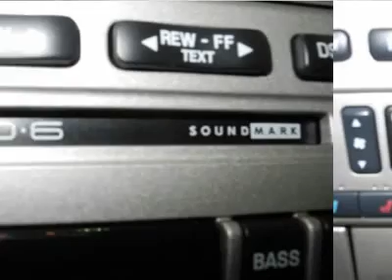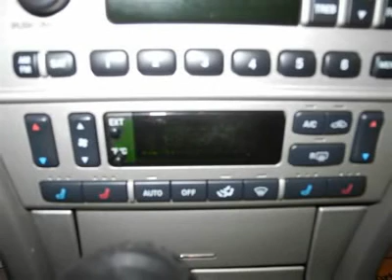2005 LINCOLN LS Lima, OH 68587A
2005 LINCOLN LS Lima, OH
Stock

Great mileage on this Sport package Lincoln LS! Still drives like a dream! 3.9L V8 DOHC VCT ETC 32V, 6CD Changer, Alloy Wheels w/ Good Tires, Heated and Cooled Leather Seats, HomeLink, Memory Driver Seat, Power Tilt/Telescopic Steering Wheel, Steering Wheel Audio Controls, and Sunroof. Clean vehicle history too! You don't have to worry about depreciation on this gorgeous 2005 Lincoln LS! The guy before you got it all! What a guy! J.D. Power and Associates gave the 2005 LS 4.5 out of 5 Power Circles for Overall Initial Quality Design. Let bygones be bygones. Just because you bought those slow and boring vehicles in the past, doesn't mean you have to keep repeating your mistakes. The fast lane is now available. For 100 years; we have been your friends in the car business, right on the corner and always right on the price! Our mission is to provide our employees a place to work they enjoy and all the tools and training available in order to excel in what they do. We know that happy employees make for happy customers! We also wish you, our clients, to enjoy the experience you have with us. We work hard to provide excellent service and value for your hard earned dollar. We not only Sell and Service NEW Cadillac and Chevrolet cars, trucks and SUV's but have some the finest, best reconditioned Certified Pre-Owned and used vehicles around, many of which are still covered under the original warranties! Our selection is second to none and our inventory always includes the popular vehicles that you're looking for with all the right options, like 3rd row seats, automatic and manual transmission, and some even have sunroof, navigation system, and rear DVD entertainment system! Our inventory changes almost weekly with the changing market demand and even if you don't see something in stock, please ask to hear about our in-transit inventory or have us locate you the NEW or even USED vehicle of your dreams!